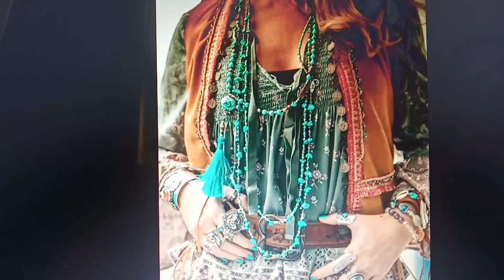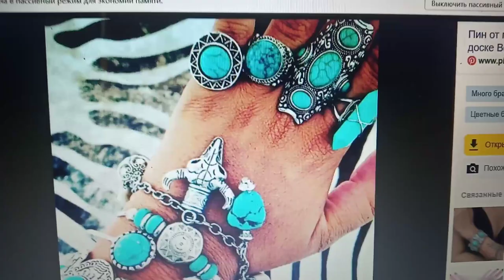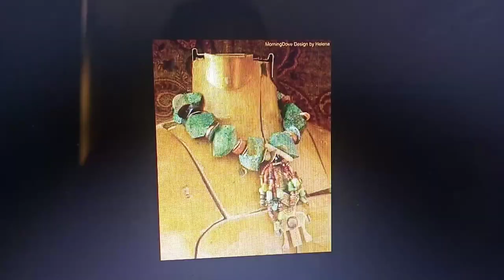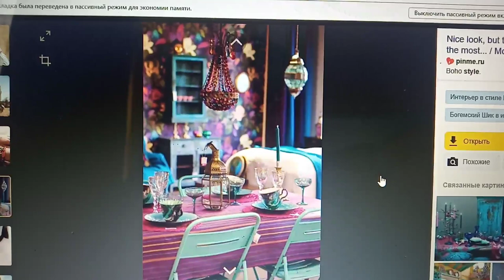Отвлекаю себя.Смотрю украшения в стилях бохо,джипси и хиппи.